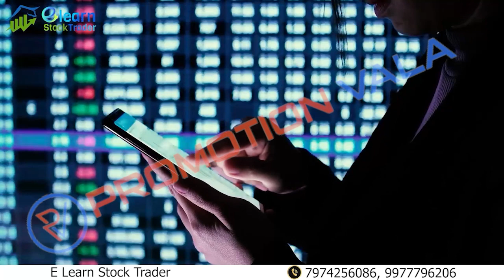Promotion Video | E Learn Stock Trader | PromotionVala